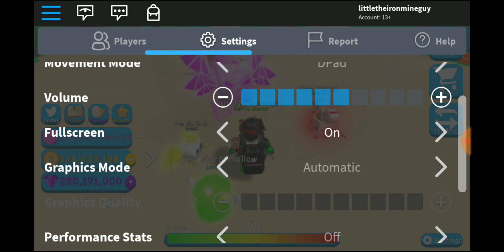Can this video get 20 thosand views